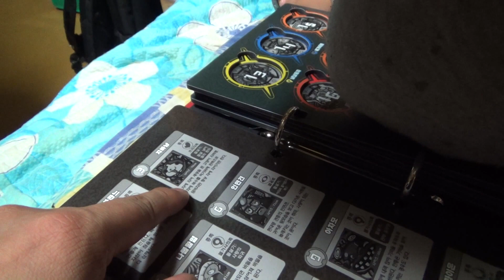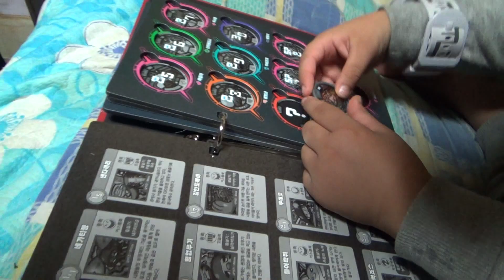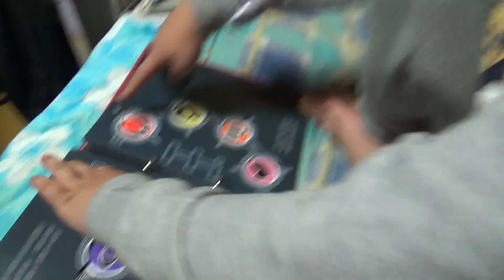요괴대사전 1장을 선물로 받고 좋아하는 아이-DX요괴워치 요괴메달 보관함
DX 요괴워치 자세한 제품 개봉기 및 리뷰는 위 영상을 참고해 보시기 바라겠습니다.

요괴워치의 스토리는 민호가 요괴 위스퍼를 만나서 봉인을 풀어주고,
집사가 되고, 요괴워치를 받아서 요괴를 볼수 있고, 요괴의 짓으로 엉망이 된 일상을 바로 잡는 스토리인데, 요괴 메달을 요괴워치에 셋팅함으로써 해당 요괴를 부를 수 있는데, 얼마전에 요괴워치를 주고, 나중에 요괴대백과 사전을 주니 꽤 좋아하네요...^^

bandai에서 나온 DX요괴워치용 매달은 완구판은 2개 1봉지로 하는 부스터팩 형식으로 발매되고 있는데, 현재 요괴메달 1장, 2장 (4장까지)이 한국에 출시가 되어 있습니다.
정가는 12000원인데, 요즘 두배 이상의 가격에 판매가 되기도 하는데, 최근에는 가격이 조금 내린듯 합니다.

1장에 총 30종의 매달이 들어있는데, 박스에 총 12장이 있는데, 랜덤방식으로 중복이 될수도 있다고 하는데, 저는 하나도 중복된것이 없더군요. 물론 한박스를 더사면 중복된것이 많이 나오겠지요~

요괴메달 뒷편의 QR코드를 스마트폰으로 찍으면 위 요괴메달 컬렉션 사이트인 요괴 메달랜드로 이동을 하는데, 아직은 별다른 정보가 없습니다.

요괴메달 30가지중에는 노멀메달 20종, 키메달 8종, 스페셜 메달 2종이 들어있다고 합니다.

키메달은 캐릭터 배경만 반짝이 처리가 되어 있는데, 1장에는 로보냥(호걸족), 지바냥(프리티족), 공복영감(따끈따끈족),타올라이온(용맹족), 나불할멈(불가사의 족), 틀어박위(어스름족), 인면견(불쾌족), 럭키스네이트(뽀로롱족)이 있습니다.

스페셜 메달 2종은 배경은 물론이고 캐릭터까지 반짝이 처리가 되어 있는데, 2가지 종류가 다있다고 하네요~

요괴백과사전의 레전드 요괴 메달은 황금색으로 레전드요괴를소환한다고 하는데, 현재까지 나온 레전드 요괴는 무사냥, 이케맨견. 네타바레리나 등이 있다고 하는데, 카드는 따로 판매하는지는 정확히 모르겠네요~

요괴카드는 문방구나 천원샵에도 있지만, 요괴메달은 현재 품귀로 구하기가 힘든데, 대형마트 완구코너에서 운좋게 득템을 하시거나 조금 비싸더라도 위 인터네 쇼핑몰에서 구입하시면 되는데, 얼마전까지 2만원이 넘던것이 물건이 풀리고 있는지 가격이 조금 내려가고 있는듯 하네요~